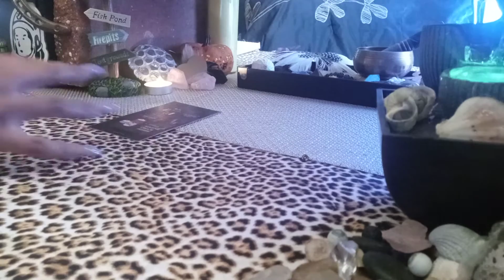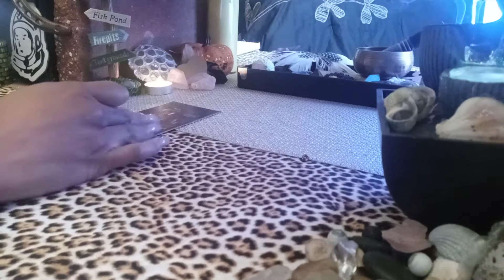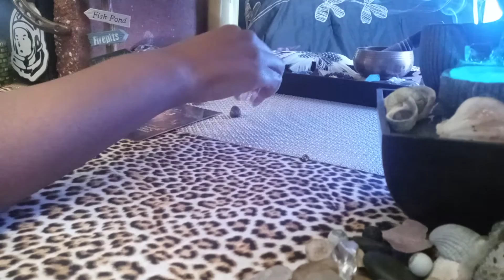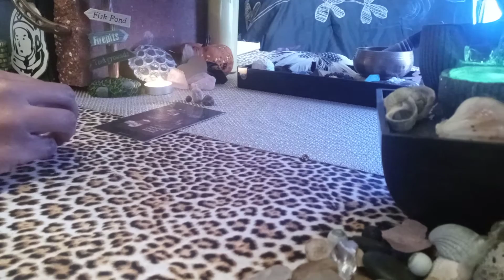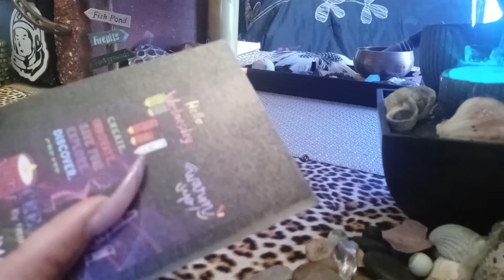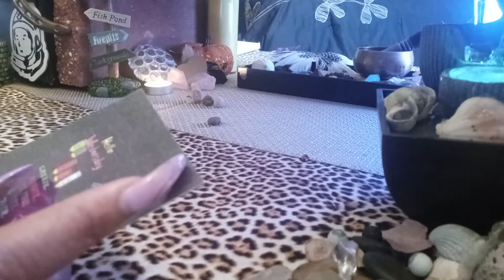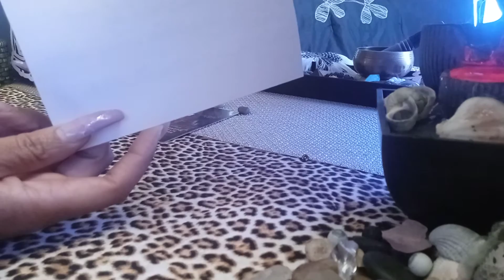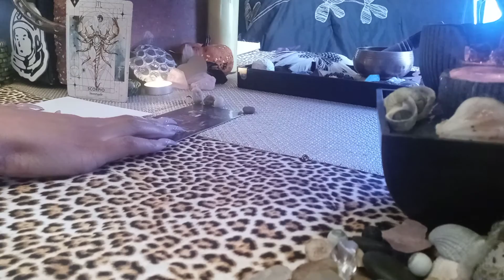SCORPIO🔸THE GOLDEN CHILD